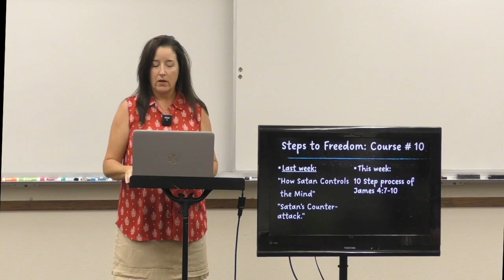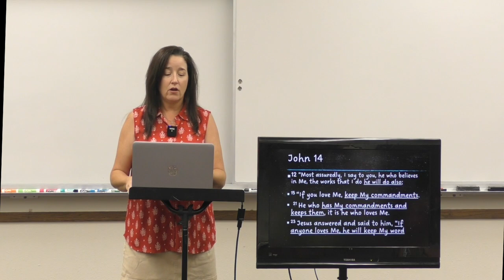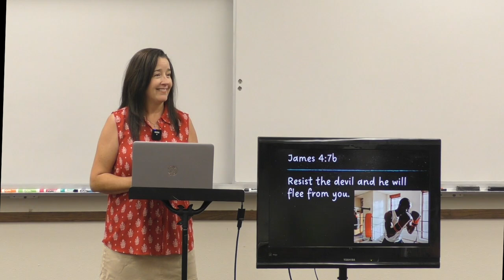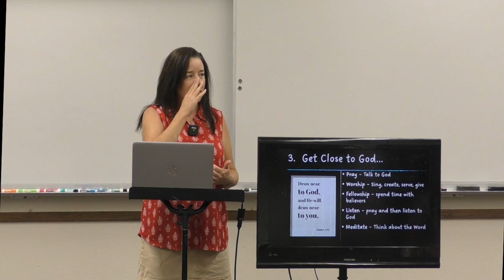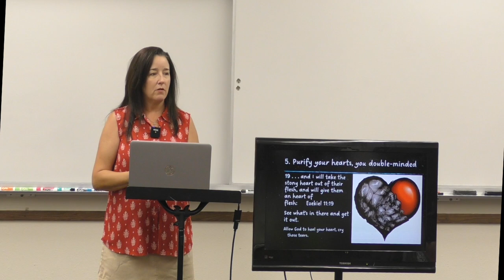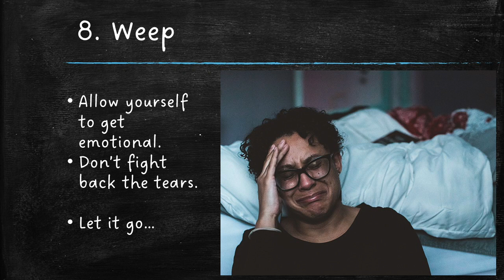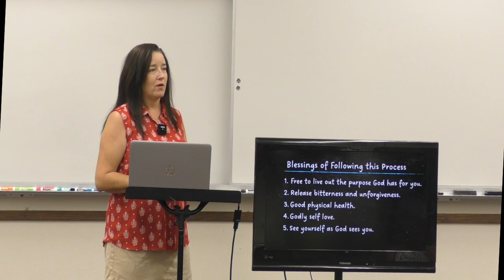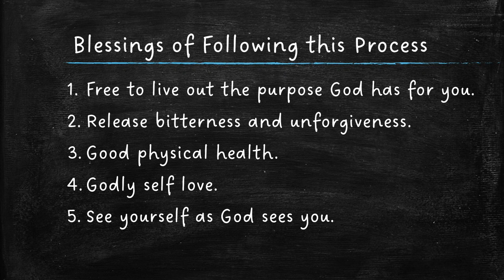Steps to Freedom Miracle List #10: 052422: 10 Step Process of James 4:7-11